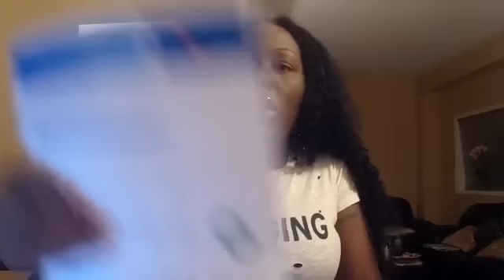Bundown With Babbzy EP 2 - Q & A Edition (Facebooklive) | Babbzy Media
This is the camera I am using in case you wanted to know

My app is available for download in Google Play

I even have a BlackBerry App… lol..